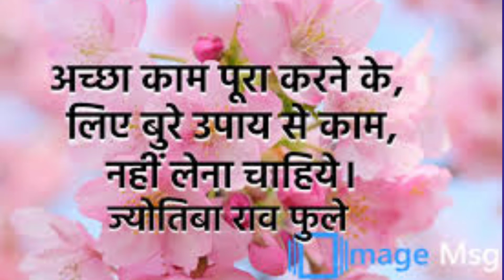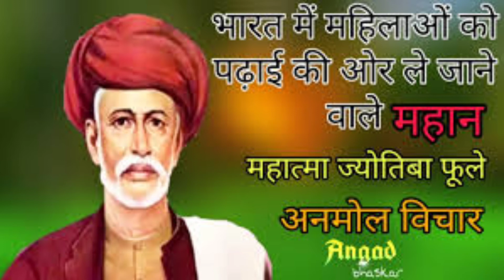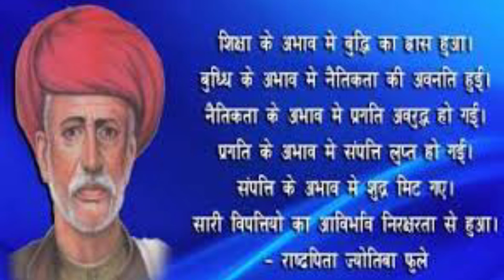ज्योतिबा फूले को क्यो याद करे महान समाज सुधारक महात्मा ज्योतिबा फुले19वी. सदी के प्रमुख समाज सेवक